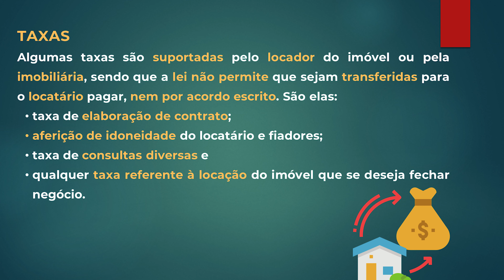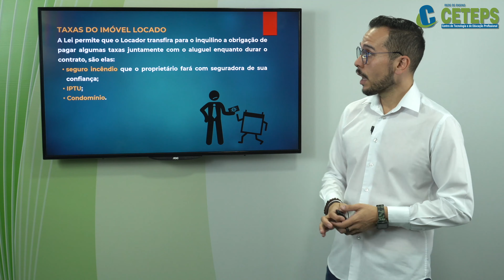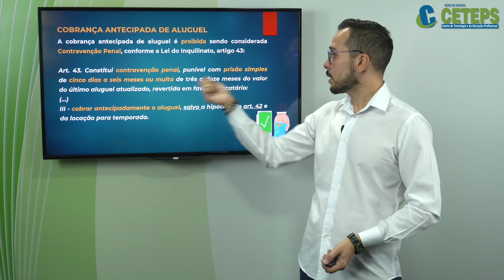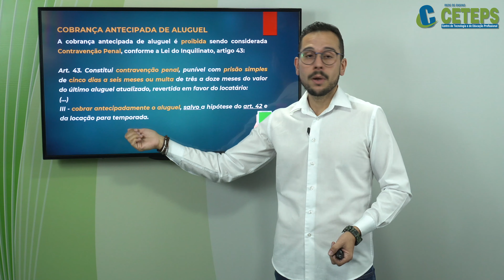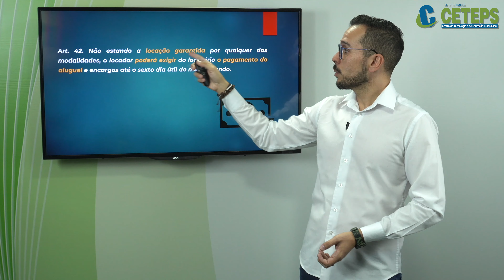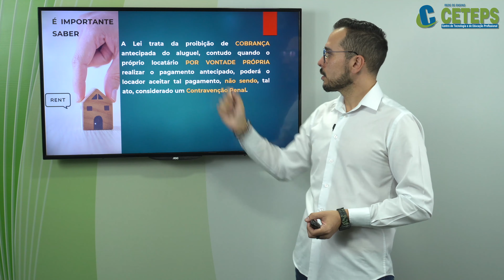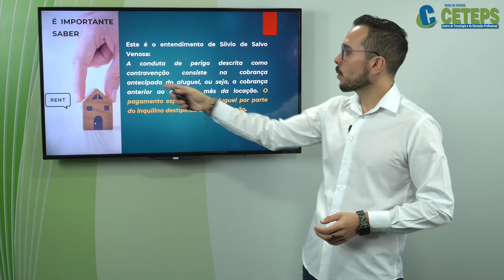TTI Direito do Consumidor Prof Luiz Bino Aluguel de Imóveis II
Prof  Luiz Bino
Aluguel de Imóveis II
TTI Direito do Consumidor